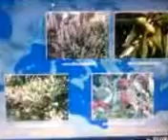LA FLORA DEI MONTI PELORITANI MESSINA STORIA GEOLOGICA DELLA SICILIA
LA FLORA DEI MONTI PELORITANI
 MESSINA STORIA GEOLOGICA DELLA SICILIA
Autori PICONE R.M. CRISAFULLI A. 2006 LA FLORA DEI PELORITANI DIPARTIMENTO DI SCIENZE BOTANICHE UNIVERSITA' degli STUDI di Messina ISBN 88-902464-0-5